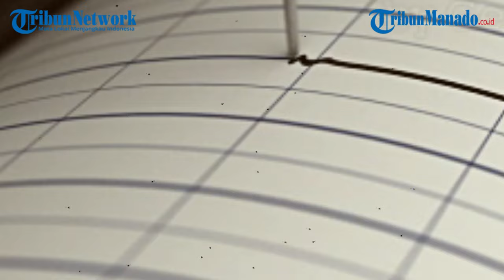GEMPA GUNCANG WILAYAH LAMPUNG RABU 23 OKTOBER 2024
Gempa bumi terkini berkekuatan magnitudo 2,3 SR guncang di wilayah Tanggamus, Lampung pada Rabu 23 Oktober 2024 pagi.

Guncangan gempa tersebut berpusat di darat.

Gempa tersebut terjadi pada pukul 05.09 WIB.

Pusat gempa berada di 20 kilometer barat laut tanggamus, lampung.

Video Editor: carol tanod
Uploader: carol tanod